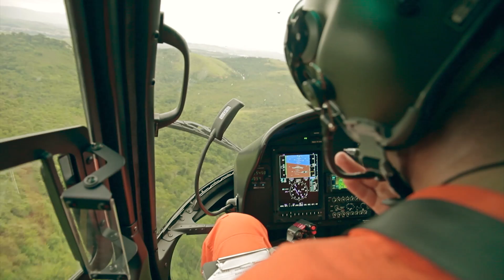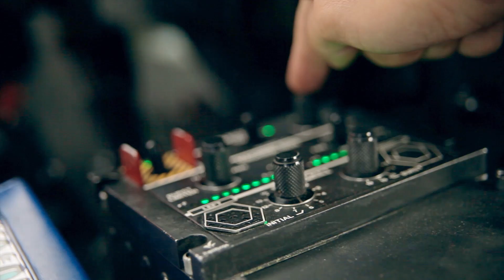Fennec - Campanha para a certificação de braço de armamento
Um helicóptero Fennec da Aviação do Exército (AvEx) realizou com sucesso a campanha para certificação do braço de armamento que está sendo instalado nas aeronaves modernizadas pela Helibras.
Os testes de tiro foram executados no campo de tiro da Academia Militar das Agulhas Negras (AMAN), em Resende (RJ), em voos diurnos, noturnos e no modo NVG (óculos de visão noturna).